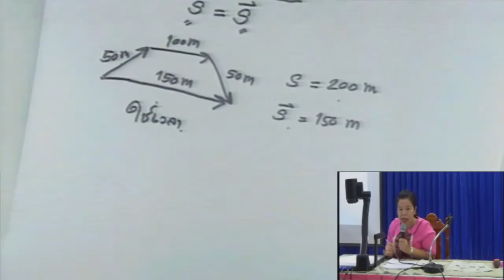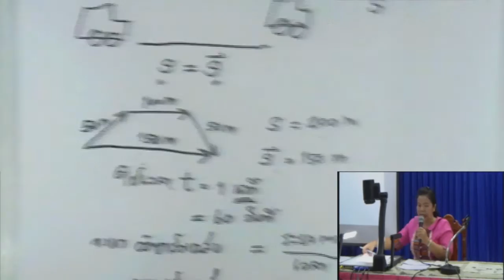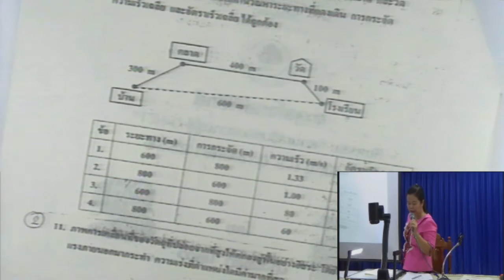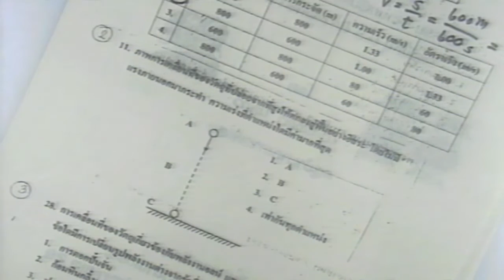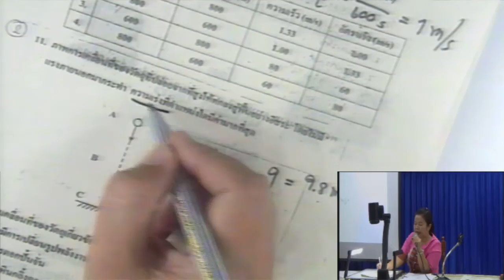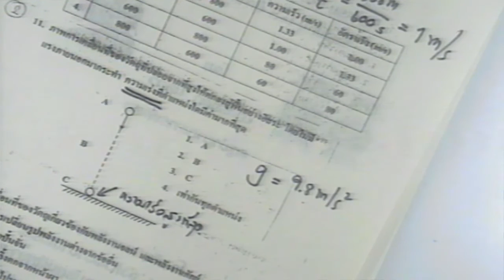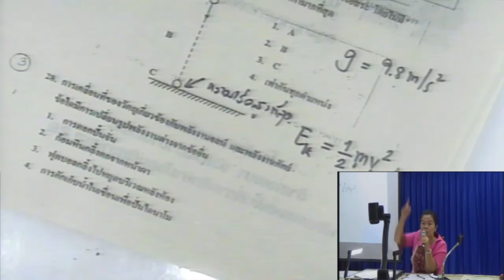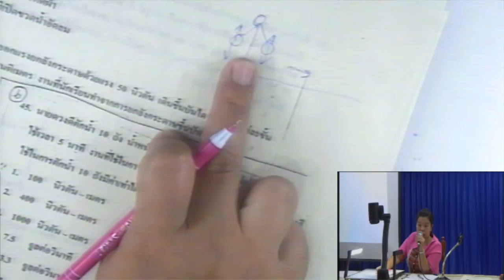O-Net โดย ครูรัชดา part 1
O-Net วิชาวิทยาศาสตร์ ม.ต้น part 1 สอนโดย ครูรัชดา นิลฉวี ครูชำนาญพิเศษ โรงเรียนพนาศึกษา จังหวัดอำนาจเจริญ สพม.29